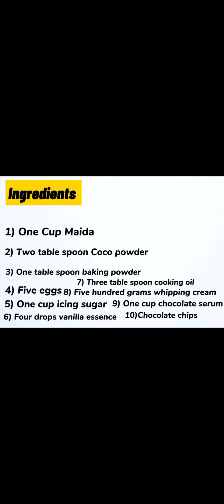Chocolate cake recipe by Anmol recipe diaries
A perfect cake for the perfect occasion. Now get a quick and easy chocolate cake recipe video. An easy homemade recipe video.